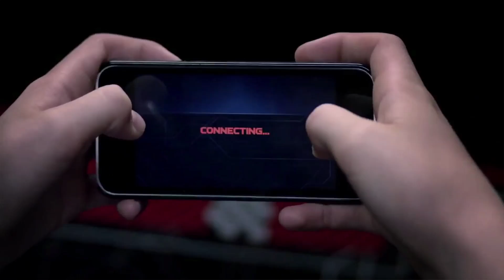Check Oout These Mini-Robotic Remote Control Cars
This toy-car racing game integrates the digital and physical worlds.